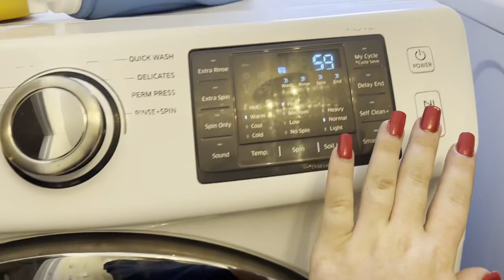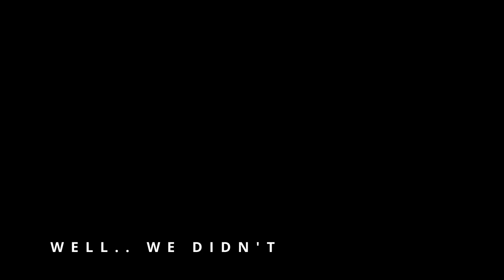IN DEPTH CLOSET RE-ORGANIZATION | NEW DRESSER - NEW PAINT - LED SMART LIGHTING - & MORE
Track: "Say The Word", Mom Bod